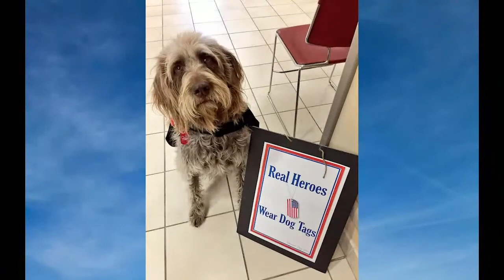The Dog Connection Show, Season 3, Episode 8--A Tribute to Gander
The Dog Connection Show-Season 3, Episode 8--A Tribute to Gander, A once in a lifetime Service Dog.
10:00 AM PST
10:00 AM MST
11:00 AM MDT
12:00 PM CST
1:00 PM EST
We will be paying a special tribute to a loving, caring and incredible companion that Lon Hodge has had in his life for the last 8 years, Gander--his Service Dog.
This show is being muli-streamed across several social media channels. If you would like to interact and comment you will need to be on either of these: